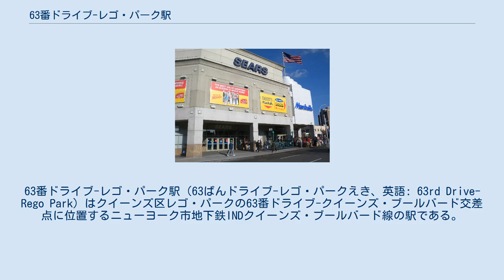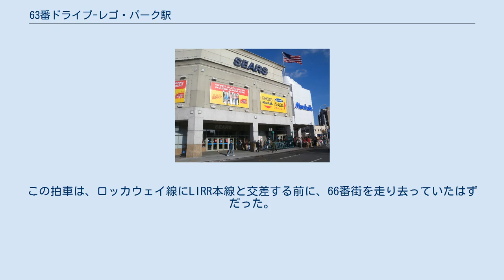63番ドライブ-レゴ・パーク駅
63番ドライブ-レゴ・パーク駅（63ばんドライブ-レゴ・パークえき、英語: 63rd Drive-Rego Park）はクイーンズ区レゴ・パークの63番ドライブ-クイーンズ・ブールバード交差点に位置するニューヨーク市地下鉄INDクイーンズ・ブールバード線の駅である。
E系統が深夜のみ、M系統が平日、R系統が深夜を除く終日停車する。
 クイーンズ・ブールバード線は市営のインディペンデント・サブウェイ・システム（IND）で最初に建設された路線の一つで、マンハッタンのIND8番街線 とクイーンズ区ジャマイカのジャマイカ-179丁目駅を結んでいる。
クイーンズ・ブールバード線は公共事業局から2,500万ドルの融資と債務保証を受けて建設された。
 1936年12月31日にINDクイーンズ・ブールバード線は8駅5.6km（3.5マイル）に渡って延伸されて終端駅がジャクソン・ハイツ-ルーズベルト・アベニュー駅からユニオン・ターンパイク駅に移り、駅はその途中駅として開業した。
 駅は相対式ホーム2面4線の駅で、急行線はE系統が深夜を除く終日に、F系統が終日使用している。
 壁には"63RD DRIVE"と薄い青地に白で書かれた駅名標が設置されている。
柱は青色で、1本おきにニューヨーク市地下鉄標準の駅名標が設置されている。
 無人の改札 改札は3か所ある。
終日開いている改札はメザニンの西端にある。
改札からは63番ドライブ-クイーンズ・ブールバード交差点の北東と南東に階段が1つずつ設置されている。
 メザニンの東端には無人改札があり、64番街-クイーンズ・ブールバード交差点北西と64番ロード-クイーンズ・ブールバード交差点の南西に出る。
 また、ホーム西端には各ホーム横に無人改札があり、北行ホームからは63番ドライブ-クイーンズ・ブールバード交差点南西に、南行ホームからは同交差点南東に出ている。
 レゴ・パーク・センターと駅入口 この駅の東側には、北行ホーム上に未完成の信号塔があり、緩行線から南に分岐しているベルマウスがある。
南行緩行線から別のトンネルが北に分岐し、クイーンズ・ブールバード線の南に曲がり、他のベルマウスに入る。
これらは、1930年代に計画されたINDロッカウェイ線（旧ロングアイランド鉄道支線）となりハワード・ビーチを経由しロッカウェイに向かう。
この拍車は、ロッカウェイ線にLIRR本線と交差する前に、66番街を走り去っていたはずだった。
2013年1月、change.orgはベルマウスを利用してロッカウェイ線の現在使用されていない部分に駅を接続するよう求めた。